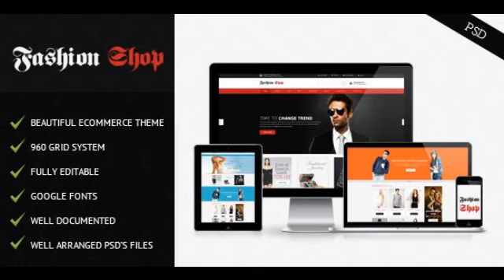Preview Fashion Shop PSD Retail PSD Templates - Retail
Fashion Shop is a Unique, Clean and Beautifull customize PSD theme. suitable for Clothes, Jerelry, Kids shop, etc. Well Organized layers makes it very easy to upd...

             : Photoshop PSD

          , High Resolution
             : No

          , Layered?
             : Yes

          , M...